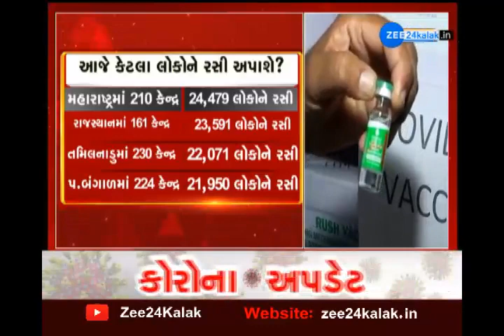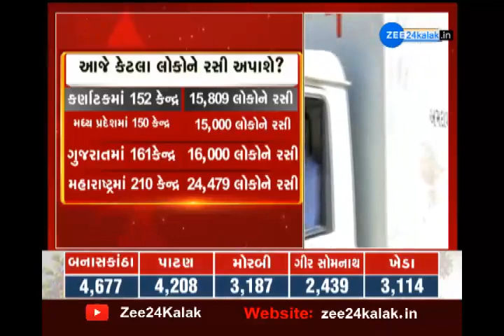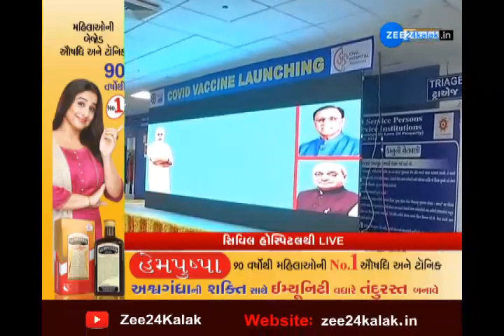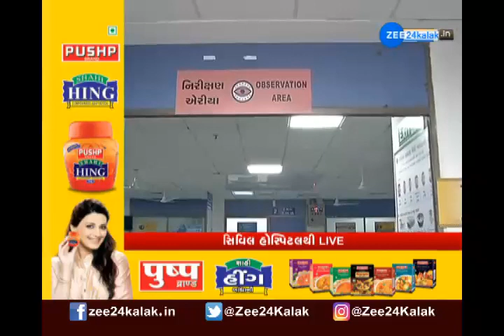Corona Vaccination Program In India | રસીકરણ અભિયાનનો પ્રારંભ | Vaccination Drive In India 2021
આજથી ગુજરાતમાં વેક્સીનેશન શરૂ થશે, સૌથી પહેલા ફ્રન્ટલાઈન વર્કરોને રસી અપાશે
આજથી પીએમ નરેન્દ્ર મોદી (narendra modi) દ્વારા દેશભરમાં વેક્સીનેશન (vaccination) નો શુભારંભ કરાવશે. ત્યારે આ માટે ગુજરાતભરમાં 161 લોન્ચિંગ સેશન સાઇટ આજથી રસી આપવા તૈયાર છે. ટે તૈયાર કરાઈ છે. તમામ જિલ્લાઓના જુદા જુદા 161 સેન્ટરો પર આવતીકાલે સાંસદ, ધારાસભ્યો, કેટલાક પૂર્વ ધારાસભ્યો, જુદા જુદા બોર્ડના ચેરમેન હાજર રહેશે. સીએમ વિજય રૂપાણી અને ડેપ્યુટી સીએમ નીતિન પટેલ અમદાવાદ સિવિલ હોસ્પિટલમાં હાજર રહેશે. સ્મીમેર મેડિકલ કોલેજ, સુરત ખાતે ભાજપના પ્રદેશ અધ્યક્ષ સી.આર. પાટીલ હાજરી આપશે. વડોદરા ખાતે SSG હોસ્પિટલમાં વિધાનસભા અધ્યક્ષ રાજેન્દ્ર ત્રિવેદી હાજર રહેશે.